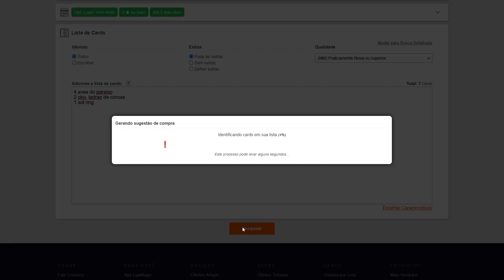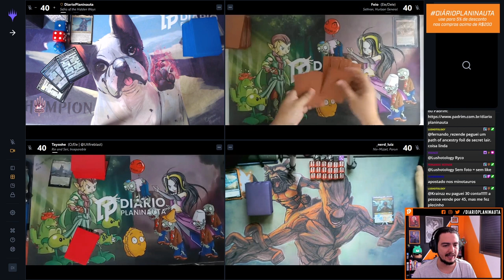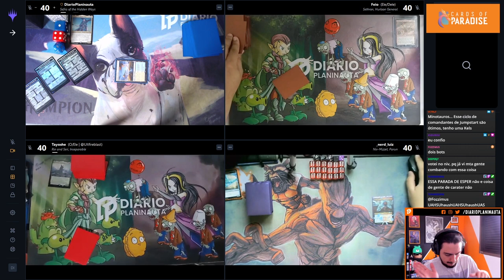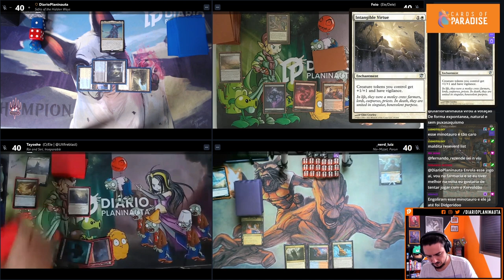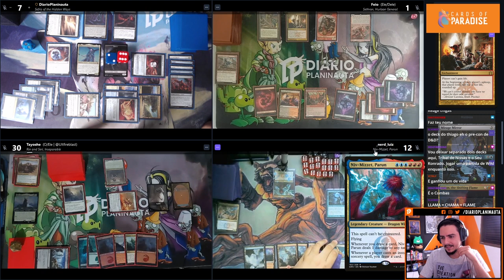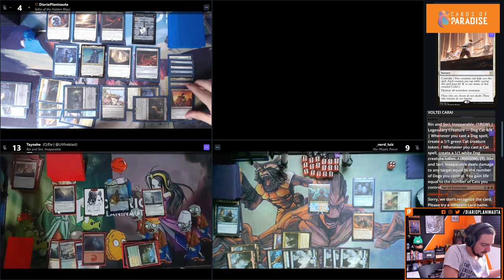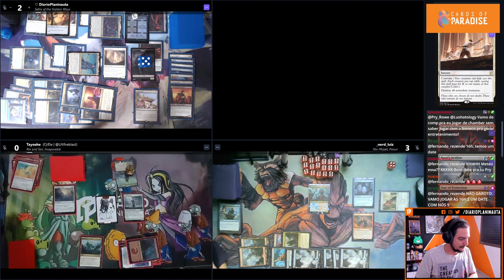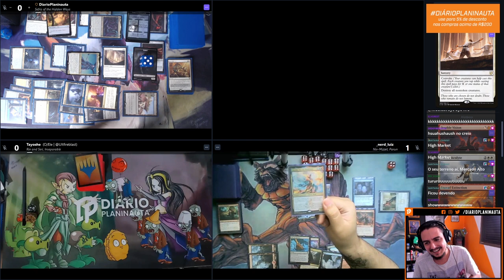COMMANDER COM INSCRITOS #1: Sefris x Niv-Mizzet x Rin e Seri x Sethron